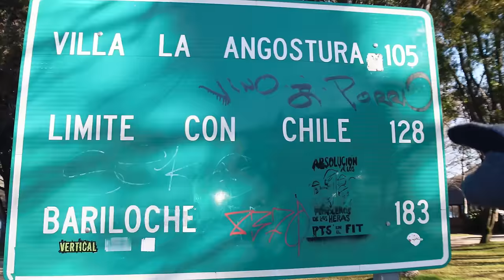O que fazer em SAN MARTIN DE LOS ANDES NO INVERNO (com preços)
Fomos até San Martin de Los Andes, na Patagônia Argentina, para fazer atividades de neve no Cerro Chapelco e conhecer uma pouco mais da cidade no Inverno.

Cerro Chapelco, San Martin de Los Andes (província Neuquén): Tem 28 pistas e 12 meios de elevação. Se não quiser ski, tem snow, trenó e caminhada com raquetes. A temporada de neve também é de junho a setembro.

Para chegar existe a opção de voo direto desde São Paulo, ou voar até Bariloche e dirigir até a cidade de San Martin de Los Andes. Do lago emendamos na Casa De Té Arrayán, a mais antiga da Patagônia Argentina.

Ficamos Hospedados no Hotel El Refugio Ski & Summer Lodge, fica bem localizado ao lado da estação de ski de Cerro Chapelco.

•Utilizei as câmeras GoPro Max e GoPro Hero 10 para gravar- Você consegue um desconto no site oficial com o cupom "goprovaz"

*SEGURO VIAGEM*
E mesmo que o Chile seja pertinho, não dá para ficar sem o seguro saúde.

•Câmbio Agosto/22 - R$1 = 55 Pesos Argentinos